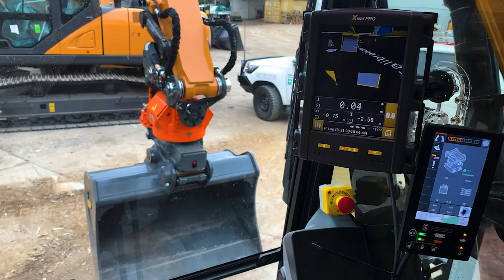Get 3-Year Warranty & Fixed Price Servicing for Case CX145C Excavator - Experience the Difference!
The Case CX145C is a 14-tonne excavator, in stock at EEA. Kev walks through the features of benefits of this class-leading machine.

Are you looking for a reliable excavator that comes with great value? Look no further than  Earth Moving Equipment Australia! With clear transparency of all your costs for the next three years, you can rest assured that you won't be hit with unexpected expenses.

At EEA, We'll do whatever it takes to ensure that our machines live up to their promises. When you purchase a machine from us, you'll experience the difference in dealing with a business that truly cares.

Come and visit us Our Case CX145C excavator is a beast of a machine that will do exactly what we say it will. Don't settle for less - choose EEA for all your earthmoving needs.